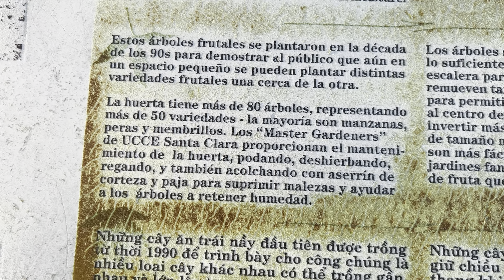PATOS Y GALLINAS EN EL PARQUE CAMINAN LIBRES ENSALADA DE VIDEOS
Caminando me encontre con patos y gallinas en el parque y también encontré arboles raros.